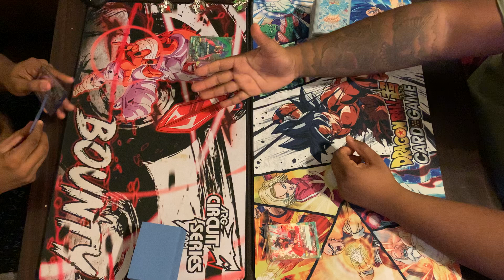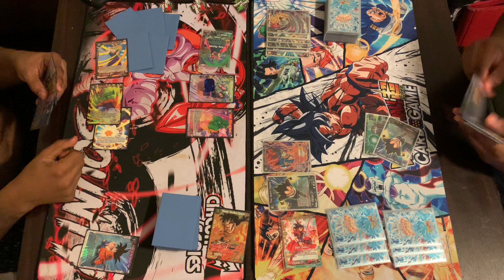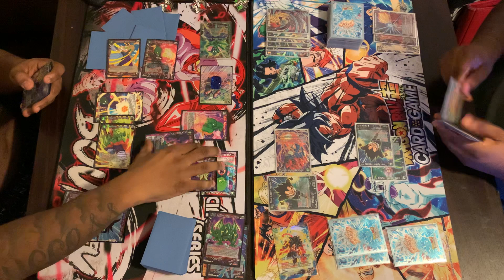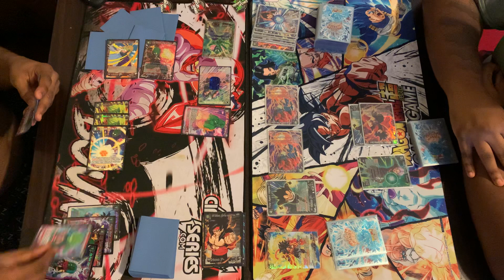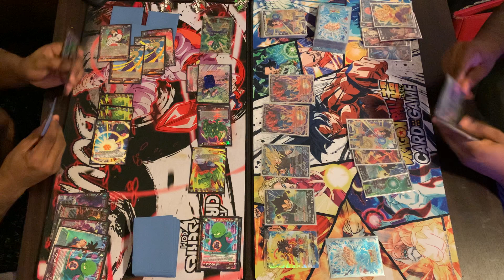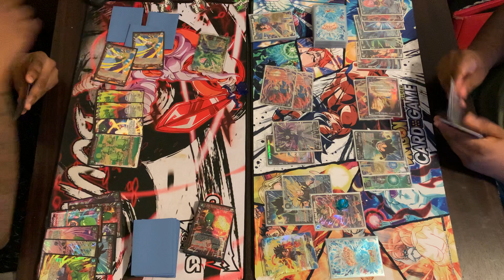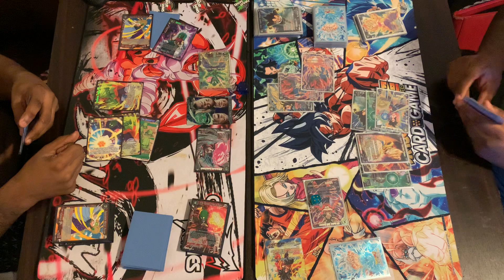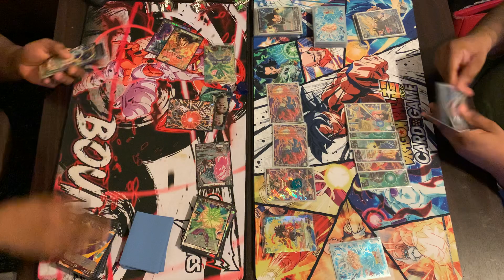TheHillTwins: (Eon) Red King Piccolo vs (Eric) Xeno Goku - Game 3